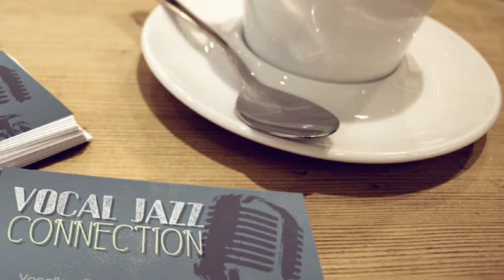Vocal Jazz Connection - Chile Con Carne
VJC recording of Chile con Carne